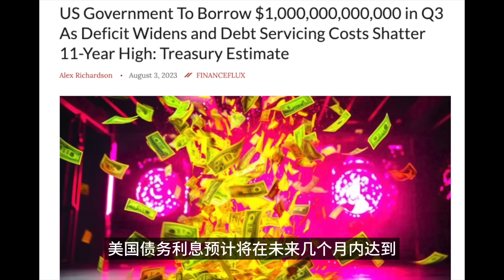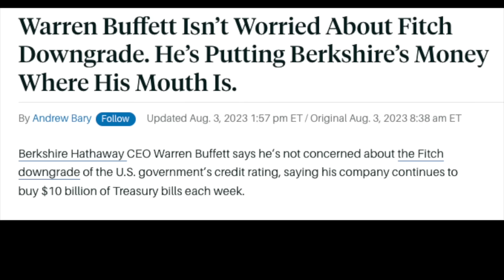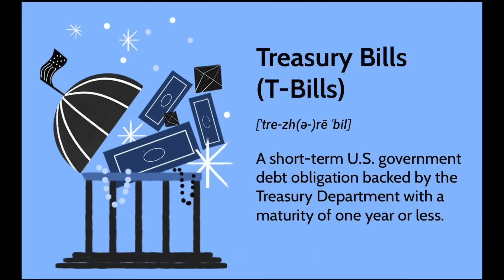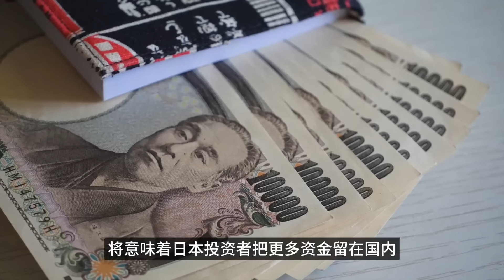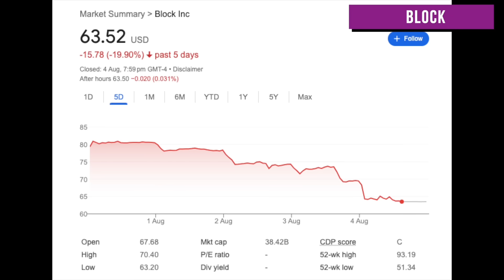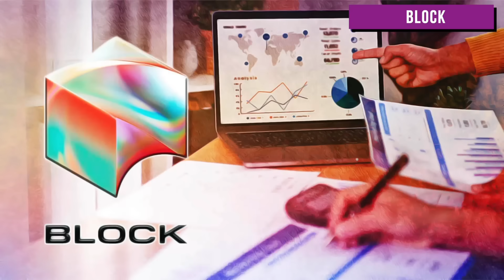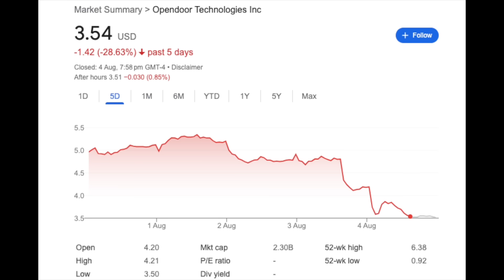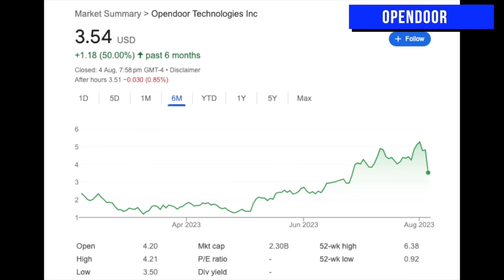巴菲特向左，Bill Ackman 向右？被市场错杀的一支个股! 逢低买入，适合短期交易...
巴菲特向左，Bill Ackman 向右？
被市场错杀的一支个股 !
逢低买入，适合短期交易...